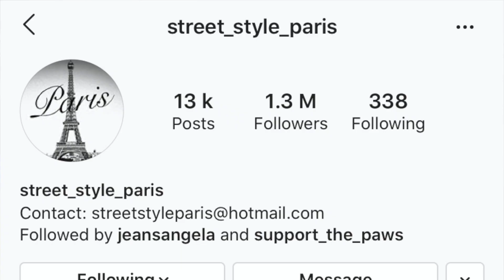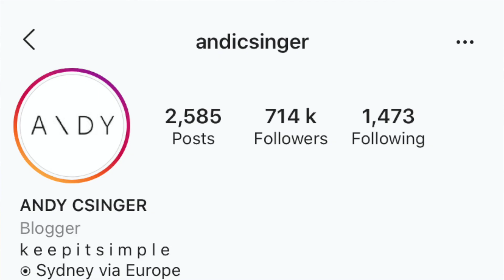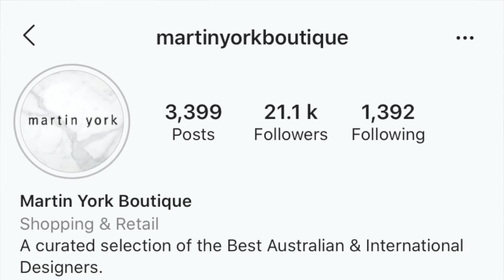RECREATING INSTAGRAM OUTFITS WITH CLOTHES I ALREADY OWN 👗 THE JO DEDES AESTHETIC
RECREATING INSTAGRAM OUTFITS WITH CLOTHES I ALREADY OWN is a video about drawing inspiration from Instagram to create Insta worthy outfits with clothes I already own. Hope you guys enjoy it and feel inspired to recreate your own favourite looks.
*YOU MIGHT ALSO LIKE TO WATCH:  RECREATING OUTFITS INSPIRED BY MY STYLE ICONS